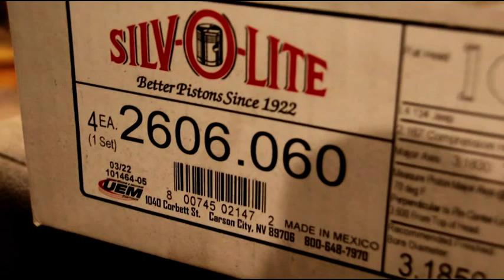Mark's Willys L 134 Engine Honing........ Willys F Head Crank Grinding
In this video I have Mark's  Willys L Head Engine in the honing tank.  I am trying to see if I can get .060 pistons into this block.  There were some slight shadows when I bored the block and hoping to get them out with the final .003" left for the honing process.  Mark's Block is honed, then plateau finished, then the final cross hatch is done with a ball hone.  Finally each cylinder is chamfered at the top to allow an easy installation of the pistons and rings.
While the engine is dripping off the honing oil I started on a Willys F head crankshaft that needs grinding.  The engine that this crankshaft came out of had water in the pan and it rusted a small area of the main journals right in the center. I tried cleaning it up at .040 but still had some roughness.  Took it to .050" and just was able to clean up the journals with a final polish.  I am on the low side of the specification so I may set up again and go to .060.  I still have some old .060 main bearings so I may grind it again to get a little bit tighter oil clearance.
Once I get the 4 other cranks ground on the main journals I will set up the crank grinder offset so I can grind the rod journals.  More to come.